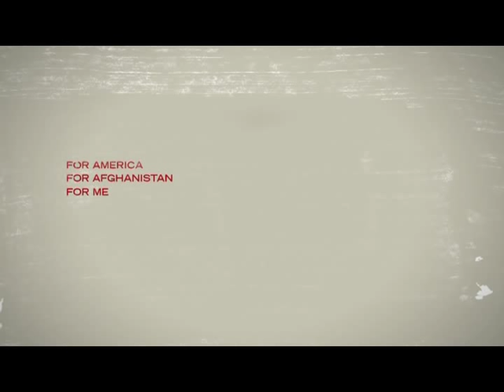Maria works as a Linguist in Afghanistan for Mission Essential Personnel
Maria works as a Pashto Linguist for Mission Essential Personnel with the U.S. Military to help aid in conversations between civilians, governments and businesses. Mission Essential Personnel provides Interpreters and Translators, Document Exploitation, and Voice Intercept (Title III Monitoring) as well as targeted sourcing of high caliber personnel.

"The rewarding part is you can do something for your country. Not only your own country but a country like Afghanistan, which needs our help right now," says Maria a Mission Essential Personnel Linguist working in Afghanistan.